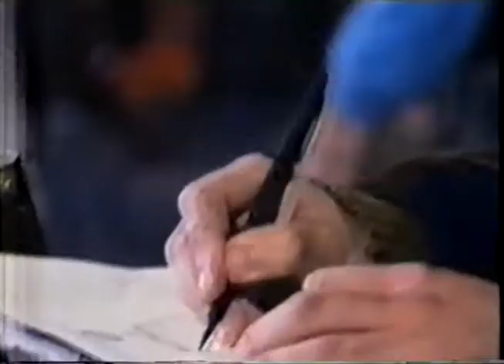Especial Paralamas e Legião - Purple Haze / Ska / Get Back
Paralamas e Legião Juntos (1988)
Abertura do programa, com trechos de Purple Haze (Jimi Hendrix), Ska (Os Paralamas do Sucesso) e Get Back (The Beatles)